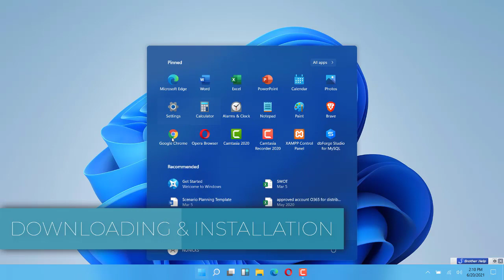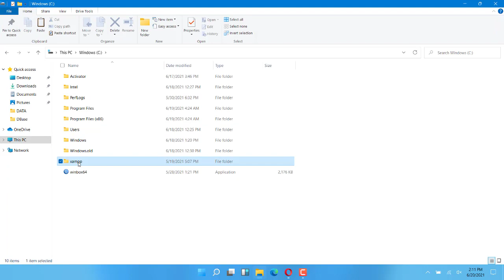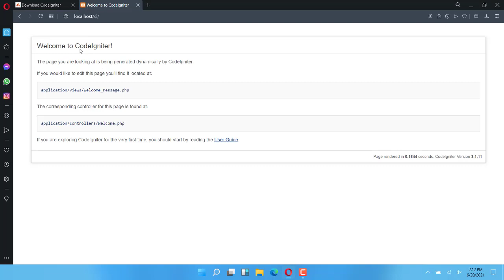CodeIgniter 3 - Downloading and Installation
codeigniter tutorials